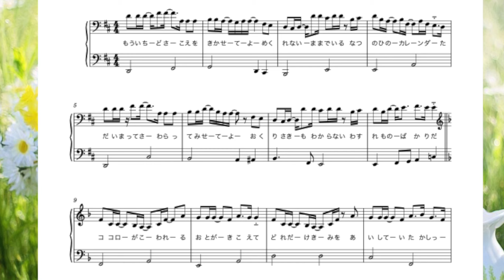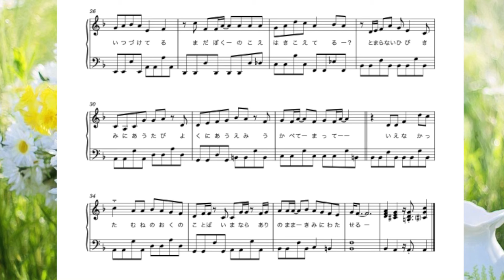幾億光年[初級]ピアノ楽譜/Omoinotake「Eye Love You」ﾄﾞﾗﾏ主題歌/歌詞付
原曲サビは♭6つの難関なので、へ長調にしました。
(⚠️出だしメロディー、ヘ音記号！)

🌟楽譜販売🌟
(ピアノソロ/中級)

ドラマ『Eye Love You』主題歌
出演：二階堂ふみ、チェ・ジョンヒョプ